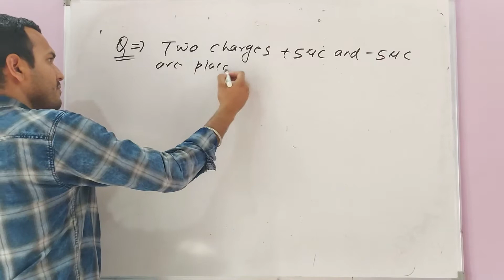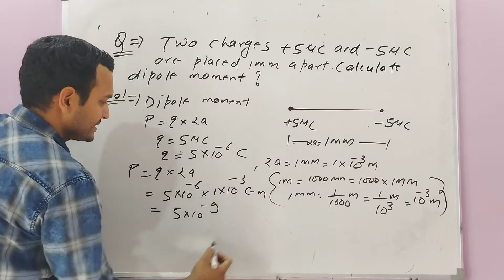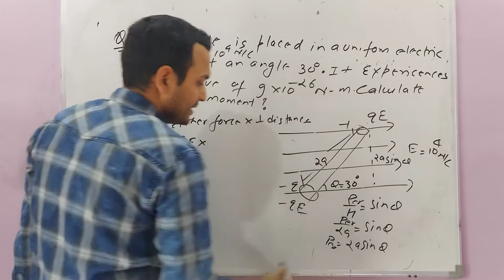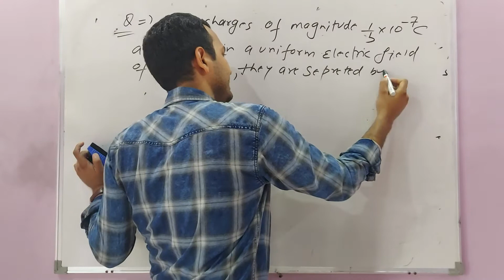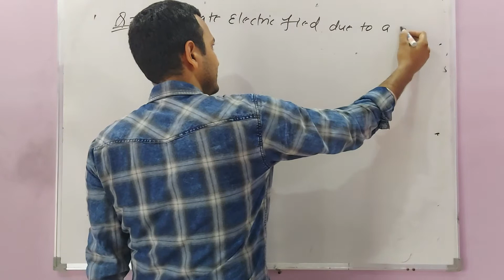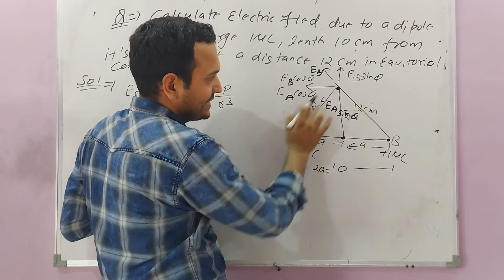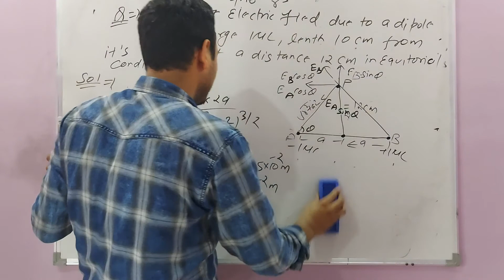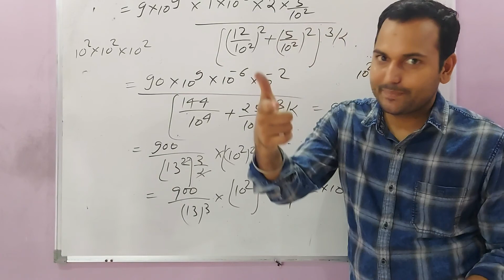L-12 CLASS 12 NUMERICAL BASED ON ELECTRIC DIPOLE AXIAL & EQUITORIAL BY DR. RAJESH MATHPAL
IN THIS VIDEO YOU WILL LEARN SOLVING QUESTIONS BASED ON ELECTRIC DIPOLE, DIPOLE MOMENT, AXIAL AND EQUATORIAL CONDITION.